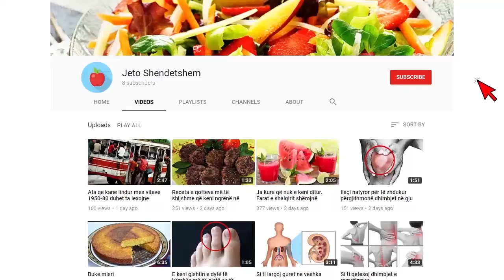Oh Zot sa e tmerrshme, ja kush është mësuesja që u gjet e vdekur sot në qytet